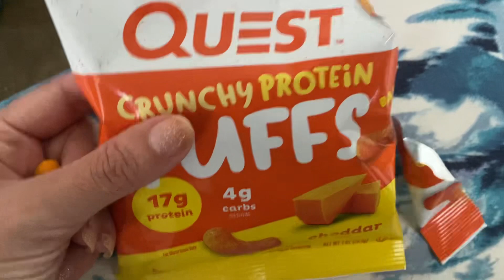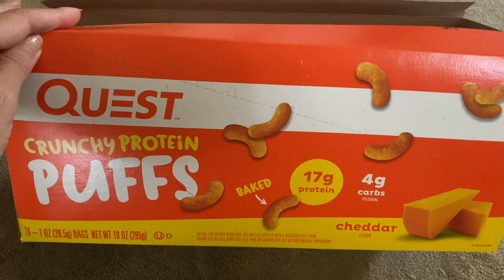Honest Review Quest Crunchy Protein Puff Cheese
Quest Chees Puffs on Amazon